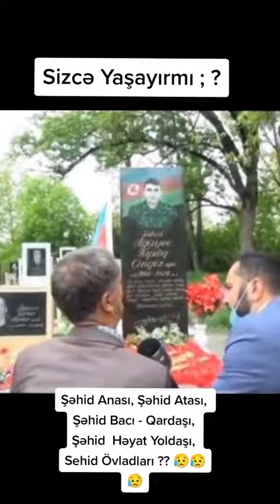Hecne gorunduyu kimi deyil🥀😥